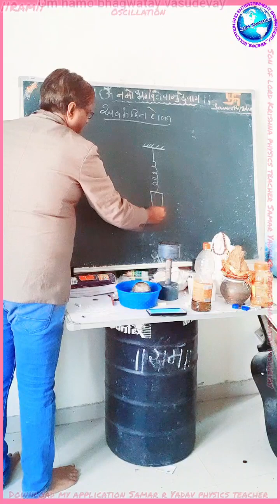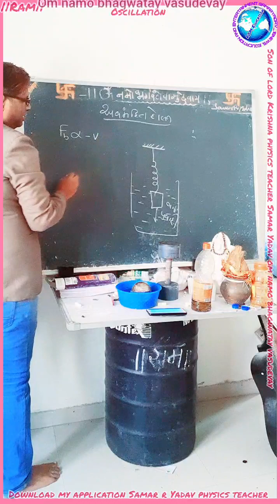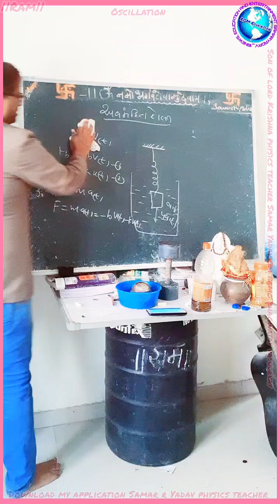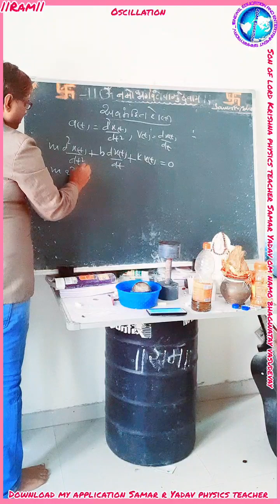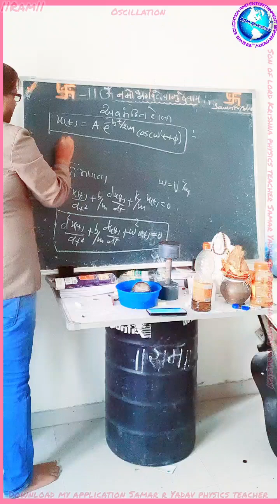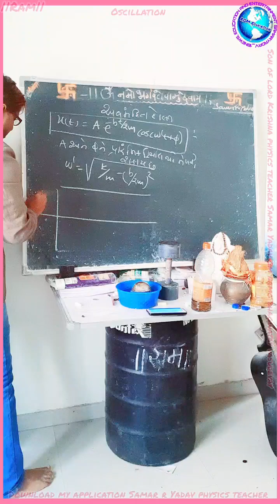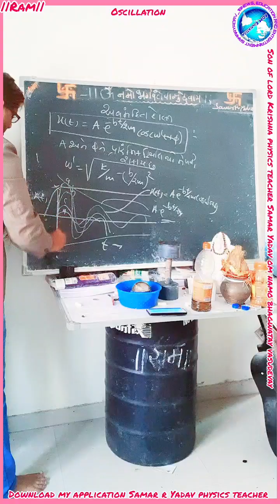2 January 2023 અવમંદિત દોલનો ધોરણ ૧૧ સન ઓફ લૉર્ડ કૃષ્ણા ફિઝિક્સ ટીચર સમર યાદવ ૐ નમો ભગવતે વાસુદેવાય